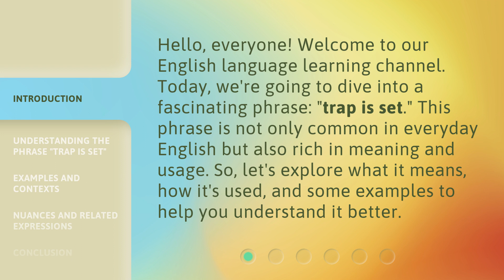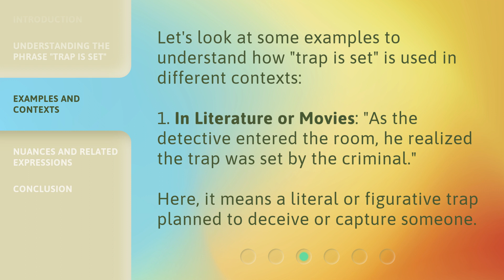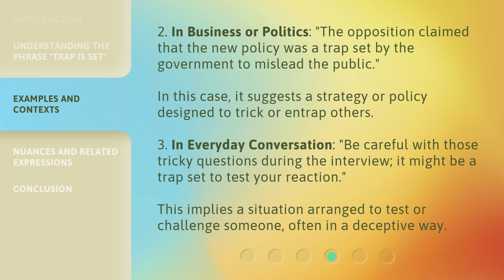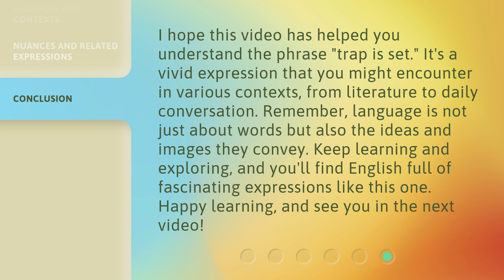Unraveling the Phrase: "Trap is Set"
Unraveling the Phrase: 'Trap is Set' • Discover the hidden meanings and origins behind the intriguing phrase 'Trap is Set'. Join us on this captivating journey as we delve into its history and explore its significance in different contexts. Uncover the secrets and unravel the mysteries behind this enigmatic expression.

00:00 • Introduction - Unraveling the Phrase: "Trap is Set"
00:32 • Understanding the Phrase "Trap is Set"
01:15 • Examples and Contexts
02:10 • Nuances and Related Expressions